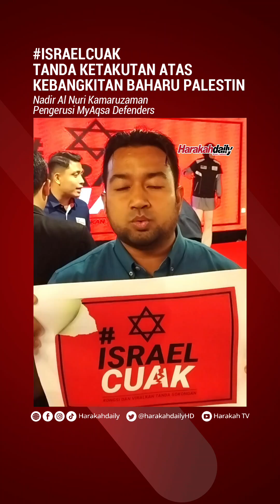ISRAELCUAK TANDA KETAKUTAN ATAS KEBANGKITAN PALESTIN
Kebangkitan yang luar biasa oleh rakyat Palestin telah berjaya menerobos masuk ke tanah haram Israel demi memperjuangkan kembali tanah air mereka. Maka serangan balas yang dilakukan oleh Israel diibaratkan serangan balas dendam atas kehilangan nyawa yang dialami.

Tetapi Israel lupa bahawa kehilangan nyawa yang dialamai rakyat Palestin jauh lebih ramai. Maka seluruh rakyat Malaysia diseru bersama-sama bersolidariti terhadap apa yang berlaku kepada rakyat Palestin melalui kempen